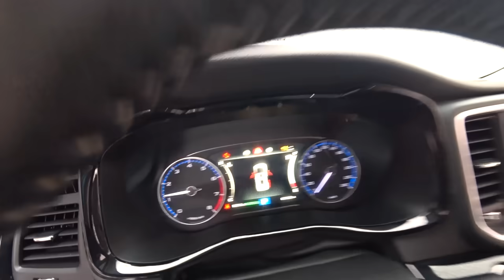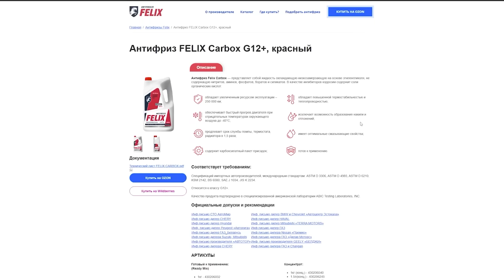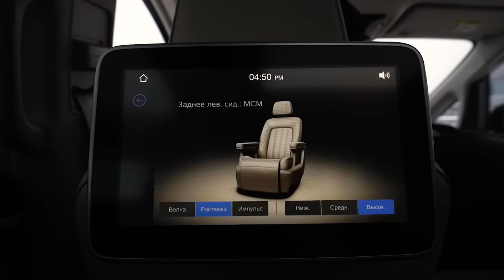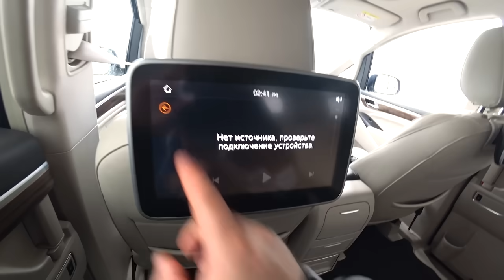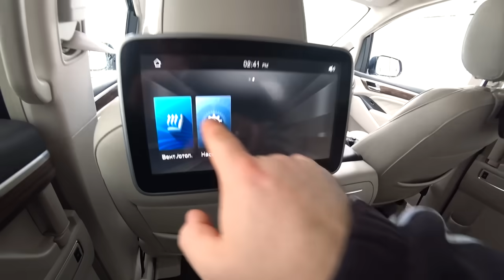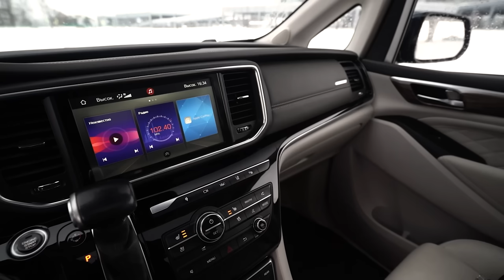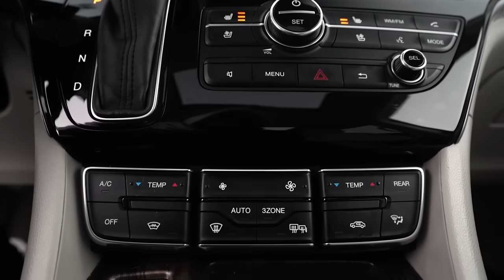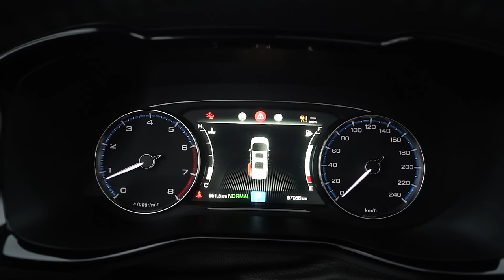Китайский ответ Альфарду | GAC GN8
Реклама. ООО «ТОСОЛ-СИНТЕЗ ТРЕЙДИНГ»